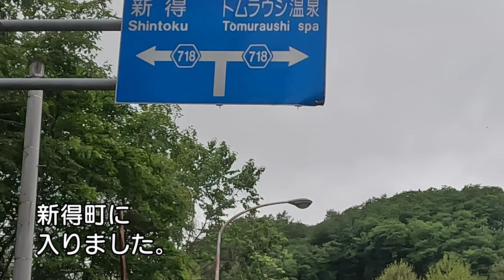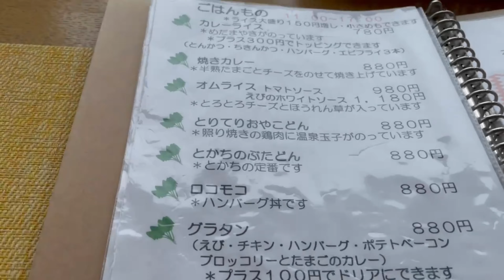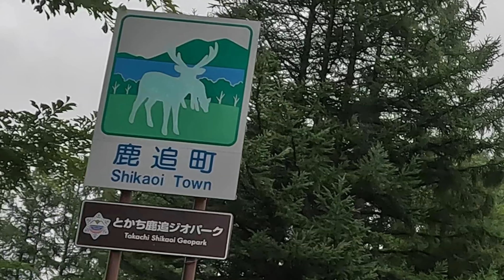【帯広十勝グルメ】小さな森の大きなパエリア／小さな森のレストランポパイ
ちょいと用があって、
鹿追・新得方面へ。
以前住んでいたんですが、
最近めっきり来なくなった地域。
せっかくなので、
美味しいランチをいただきましょうと、
ポパイさんへ。

8月の季節のポパイランチは
和風パエリア。
パエリア、好物です。

0:00 オープニング
0:13 小さな森のレストラン ポパイ
0:24 開店？
0:55 入店
1:01 メニュー
1:51 着盆
2:44 実食
4:13 道の駅うりまく
4:36 道の駅しかおい
4:52 エンディング

☆小さな森のレストラン ポパイ
□住所：上川郡新得町上佐幌基線
□営業時間：11時00分～17時00分
□定休日：月曜日